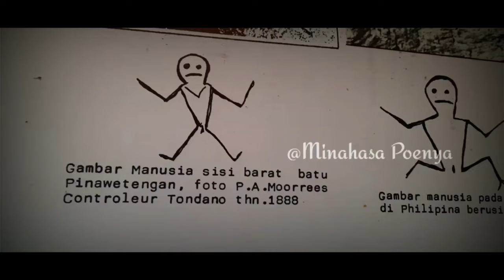PENJELASAN AGAMA MALESUNG MINAHASA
Kain Tenun Etnik Nusantara.